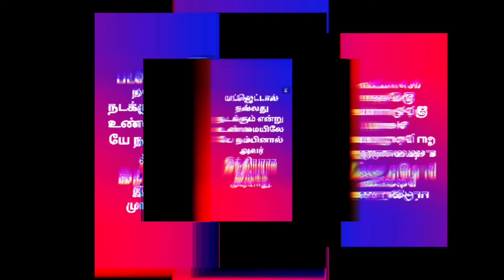கடவுள்களை எதிர்த்த புரட்சிப் பெண் - புத பகவான் தோற்றம்/ Origin of Budha Bhagwan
அகலிகை கதை பலருக்கும் தெரியும். ஆனால் தாரா யார் என்று பலருக்கும் தெரியாது.

யார் இந்த தாரா?
கடவுள்களையே எப்படி எதிர்த்தார்?
ஏன் இந்த புராணக் கதை மறைக்கப்படுகிறது?

கண்ணகிக்கு சிலை இருக்கிறது நீலிக்கு ஏன் சிலை இல்லை?

நூறாண்டு பகுத்தறிவு பரப்புரை ஏன் முழு மாற்றத்தை ஏற்படுத்தவில்லை?